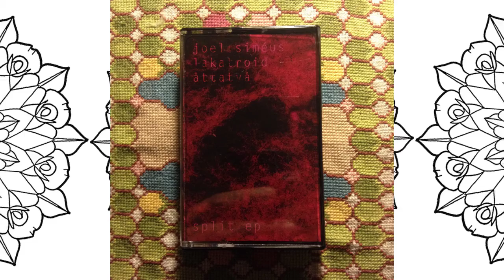Joel Siméus, 82 & Lakatroid - En Skapelseberättelse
Split EP cassette. A-side: Joel Siméus. B-side: 82/åttatvå (vocals) and Lakatroid (beats). (C20)
cover art: Nina Tulppo.